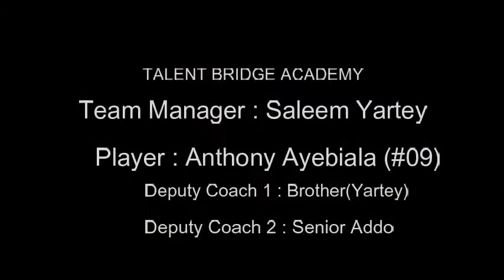Striker In Action. Full Time 1 - 3 in favour of Talent Bridge Academy,Kasoa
Venue : Fetteh, Former Feyenord Academy Grounds
Anthony Ayebiiala a.k.a. Striker scored one of the 3 winning goals for his side.